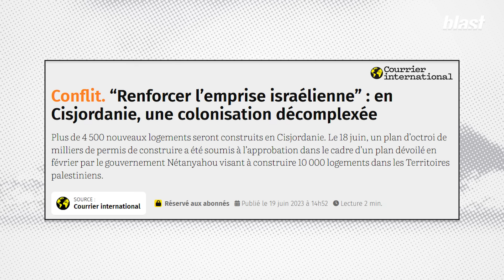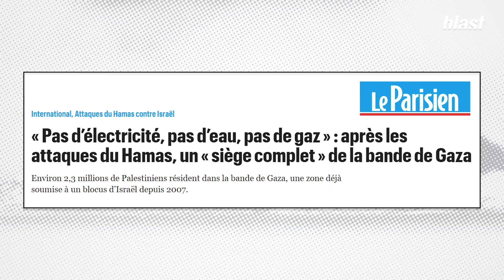LE RETOUR DE LA QUESTION PALESTINIENNE PAR LE PIRE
Samedi 7 octobre, une attaque sans précédent du Hamas a ciblé les civils israéliens, entraînant de nombreuses pertes humaines. En réponse, le gouvernement israélien, dirigé par Benjamin Netanyahou, a lancé d'intenses bombardements sur Gaza, marquant ainsi le début d'un nouveau cycle de violence. Aussi terribles soient-ils, les évènements de ce week-end replacent la question palestinienne au centre du débat. Nous avons reçu Xavier Guignard, chercheur spécialisé dans la question palestinienne et affilié au think tank Noria, pour essayer de comprendre les échecs d'un conflit qui dure depuis plus de 50 ans.

Journaliste : Hamza Chennaf, Caroline Brenière
Recherche : Maxime Cochelin, Oriane Marty
Montage : Alexandre Cassier
Images : Arthur Frainet
Son : Baptiste Veilhan
Graphisme : Morgane Sabouret
Rédaction en chef : Soumaya Benaïssa
Directeur de la rédaction : Denis Robert